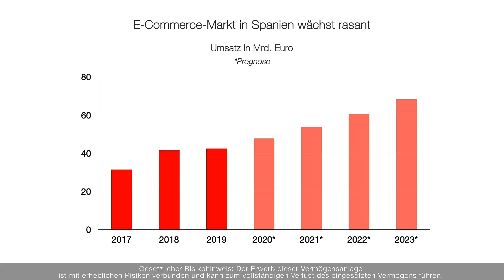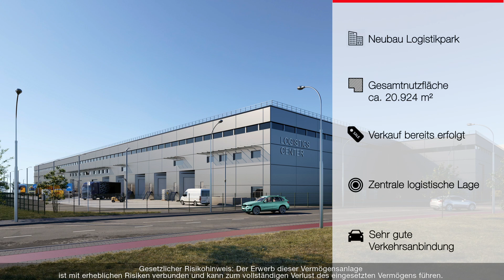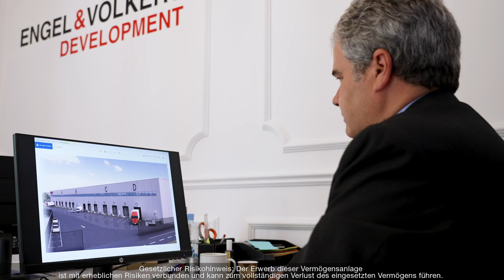Engel & Völkers Digital Invest - Logistikpark Villaverde Real de Pinto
Im Süden von Madrid im Stadtbezirk Villaverde entsteht ein hochmoderner Logistikpark mit Büro- und Verladeflächen auf einer ca. 20.924,1 m² großen Nutzfläche. Das Grundstück mit einer Gesamtfläche von ca. 36.738 m² eignet sich aufgrund seiner Lage und seiner Ausstattung mit diversen Lade-Docks für die Wachstumsbranche der "Logistik der letzten Meile".

Für schnelle und effiziente Prozessabläufe nach dem Cross-Docking-Prinzip wird der Logistikpark über 29 Lade-Docks für Lkw und Transporter verfügen. Zusätzlich werden auf dem Gelände 218 Stellplätze entstehen.

Der Logistikpark wurde bereits über einen Forward-Deal im April 2021 verkauft und wird voraussichtlich 2023 fertiggestellt.